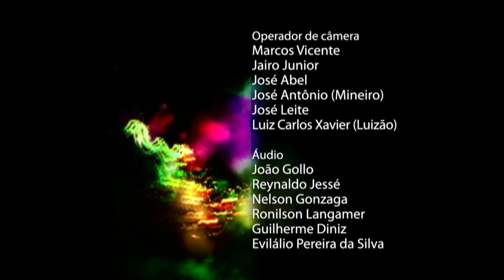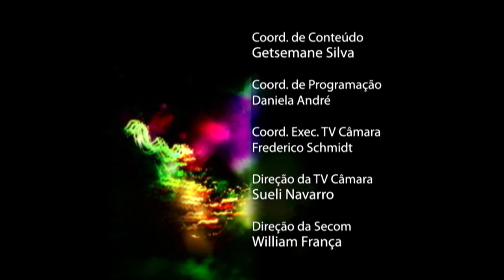Talentos Brasil: Velha Guarda Capixaba [2008]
A Velha Guarda do Samba Capixaba, a exemplo das Velhas Guardas da Portela e Mangueira, é formada por majestades, senhores absolutos de um canto anterior à própria voz, homens que silenciam ou esbanjam sonoridade porque são matéria-prima, pais, mães e filhos do som original onde mora a matriz do samba.

A ideia do grupo é criar um espaço de divulgação do Samba Capixaba através de shows em teatros e festas populares, revelando um retrato ampliado dos clássicos Capixabas e os mestres do Samba de outras paragens. Redescobrir e valorizar a voz, resgatando compositores capixabas esquecidos, seu som original, criativo e de identidade única. É o Samba de raiz abrindo a roda, batendo palmas e saindo dos botequins para soltar a voz nas estradas.

A Velha Guarda Capixaba ostenta em sua formação sambistas poetas de qualidade, a maioria intérpretes das Escola de Samba , malandros de bom papo e ouvidos limpos, absolutos.